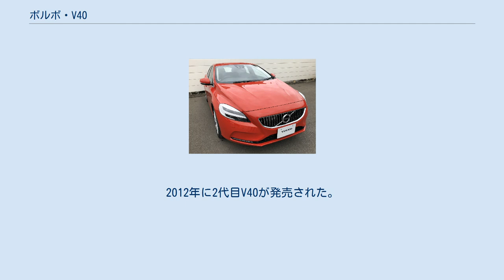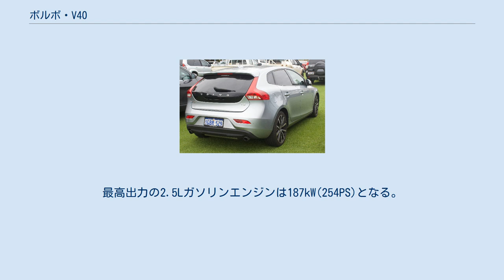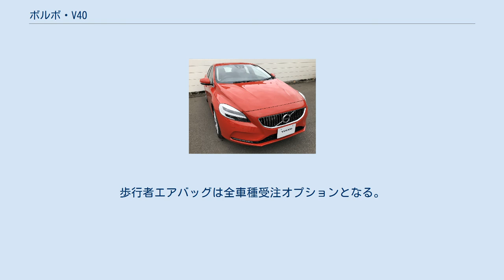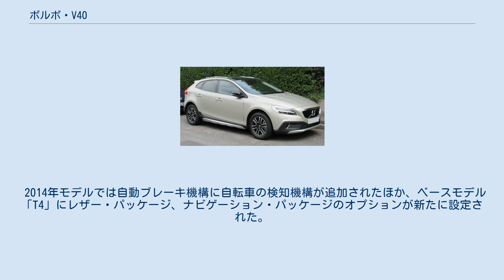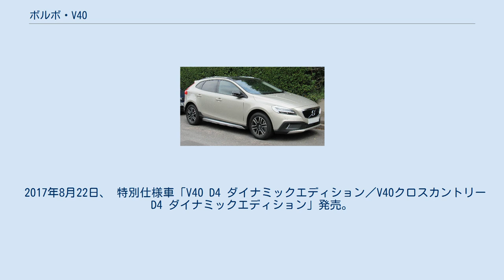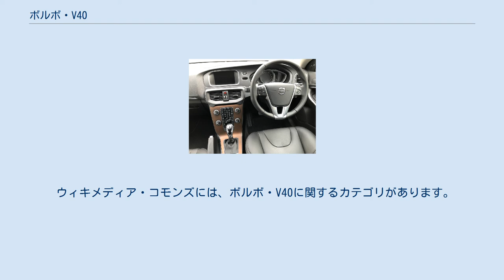ボルボ・V40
V40（ブイよんじゅう） は、スウェーデンの自動車メーカー、ボルボ・カーズが生産・販売していた乗用車である。
1995年にステーションワゴンモデルのV40が発売された。
2012年に2代目V40が発売された。
2019年モデルをもって、シリーズの生産終了が決定。
事実上の廃盤となった。
 1995年に発売。
当時のV40の公式日本名は「ぶいよんじゅう」。
ボディ形状はステーションワゴンである。
 生産は（当時）オランダ政府・三菱自動車工業・ボルボの合弁会社であったネッドカーで行われた。
同じ工場でプラットフォームを共有する三菱・カリスマとともに生産された。
 2000年、内外装を変更。
ヘッドランプ・テールレンズなどのデザインが変更となる。
同時にホイールベースの延長、サスペンションの見直しやタイヤサイズの変更も実施された。
 2004年、後継モデルV50の発売に伴い、V40の販売終了。
 2代目V40は、2012年9月15日のジュネーブモーターショーでデビューし、欧州では同年秋から販売を開始した。
翌2013年春から日本で販売される。
 ボルボ・V40はクーペC30・セダンS40・ワゴンV50の統合後継車種として開発された5ドアハッチバックモデル。
標準モデルのほかにスポーツタイプの「Rデザイン」、クロスカントリータイプの「V40クロスカントリー」がある。
 V40は、基本骨格として先代と同じ「フォード・C1プラットフォーム」と共通の「ボルボ・P1プラットフォーム」を使う。
 エンジンはガソリンエンジンとディーゼルエンジン。
最高出力の2.5Lガソリンエンジンは187kW(254PS)となる。
燃費低減機構としてアイドリング・ストップシステム、ブレーキ・エネルギー回収システムがあげられる。
トランスミッションは6速MT、トルクコンバーターによる6速AT、そしてパワーシフトと呼ばれる湿式多板クラッチによる6速デュアルクラッチトランスミッションがある。
 安全装備として追突を回避・軽減の自動ブレーキ機構である「シティ・セーフティ」が標準搭載のほか、歩行者を検知して回避・軽減する「ヒューマン・セーフティ」、車線逸脱を防止する「レーン・キーピング・エイド」、車両の急接近を警告する「レーン・キーピング・エイド」、道路標識を読み取ってディスプレーに表示する「ロード・サイン・インフォメーション」などのパッケージ・オプションがある。
この他、世界初採用の「歩行者エアバッグ」をオプション設定している。
 オフロードバージョンのクロスカントリーは専用の内外装に前輪駆動・四輪駆動が用意される。
 スポーツモデルのRデザインは、黒を基調とした専用の内装と足回りを持つ。
 「Rデザイン」、「クロスカントリー」共に垂直に配列されたLEDランプを備えた専用マスクを備える。
リアには左右独立マフラーを装備。
 日本での販売 2013年2月19日発売。
発売時の車種は標準車のみでベースモデルの「T4」と上級仕様の「T4 SE」の2車種。
 日本の保安基準に適合させるため、フロントバンパーカバー下部のLEDデイタイムランプは装着されず、メッキパーツの装着となる。
歩行者エアバッグは全車種受注オプションとなる。
 派生モデルである「T5 Rデザイン」が4月23日に発売、「クロスカントリー T5 AWD」が5月7日に発売。
 6月7日、一部改良モデルとなる2014年モデルが発売。
予定より2ヶ月前倒ししての発売となった。
 2014年モデルでは自動ブレーキ機構に自転車の検知機構が追加されたほか、ベースモデル「T4」にレザー・パッケージ、ナビゲーション・パッケージのオプションが新たに設定された。
上級モデル「T4 SE」はナビゲーション・パッケージが標準装備となり価格は329万円。
 12月2日、価格改定。
セーフティ・パッケージを全車標準装備とし、ナビゲーション・パッケージおよびレザー・パッケージのオプション価格を引き下げ。
「T4 SE」は標準装備だったナビゲーション・パッケージをオプション装備に戻す 。
 2014年11月20日（「T5 Rデザイン」） / 12月18日（その他全車）、一部改良。
 2015年3月30日、「クロスカントリー T5 AWD」に新パワートレーン「Drive-E」搭載モデルを設定（限定200台）。
 7月23日、ディーゼルエンジンを搭載したグレードを発売。
一部改良。
 2016年7月...